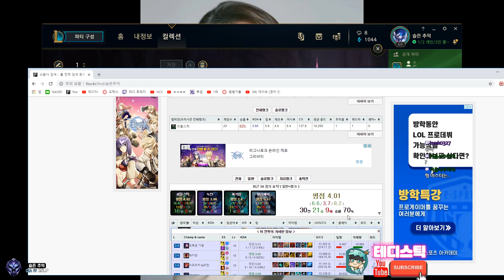3분 45초에 ' 기동력의장화 ' 가 나왔다 ???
트위치 카카오 매일 오후 8시 생방 ! [ 주말은 아침부터 ]